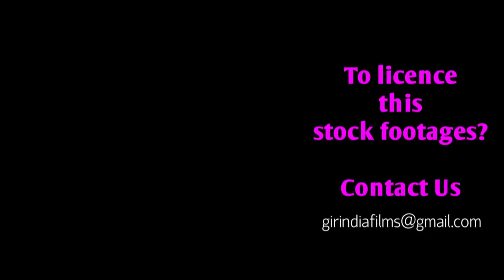Live CCTV footage | Asiatic lion roaming in Sarsai village street बब्बर शेर घूम रहा है गावं में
WorldLionDay2021 Live CCTV footage | Asiatic lion roaming in Sarsai village street बब्बर शेर घूम रहा है गावं में

The Asiatic lion (Panthera leo leo) is a lion population in Gujarat, India, which is listed as Endangered on the IUCN Red List because of its small population size. Since 2010, the lion population in and around Gir Forest National Park has steadily increased. In May 2015, the 14th Asiatic Lion Census was conducted over an area of about 20,000 km (7,700 sq mi); the lion population was estimated at 523 individuals, comprising 109 adult males, 201 adult females and 213 cubs. In August 2017, the Asiatic Lion Census revealed 650 wild individuals.

Habitat:
Asiatic lions were once upon a time found from north to east and West Bengal and in the plains and forests of Madhya Pradesh. But now at present only in Gir National Park and Wildlife Sanctuary is the only habitat of Asiatic lions. The last surviving population of the Asiatic lions is a compact tract of dry deciduous forest and open grassy scrublands in the southwestern part of the Saurashtra region of Gujarat.

Conservation:
In 1904, Nawab of Junagadh Mohabbat Khanji banned hunting and started the work of conservation. Since then, the population of Asiatic Lions has been increasing, This is why it is considered the most successful story of efforts to increase the population of the endangered wildlife around the world.  And we are proud that the most important role in the lion conservation campaign is the local people. The Government of Gujarat and the Forest Department have done commendable work on the lion conservation project. And the result is in front of the world. At one time there were only 11 left in the forest of Gir. Today the number of lions is more than 1000.